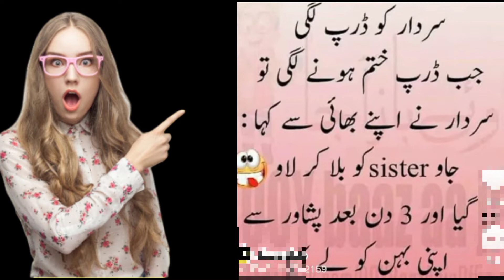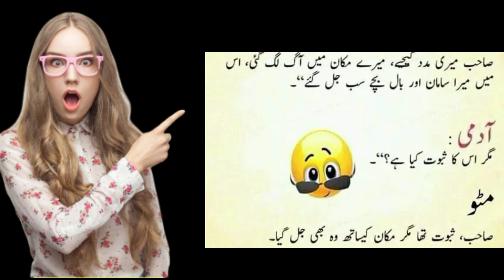Most funny video lvery funnypoetry urdu lateefay lfunny jokes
Most funny video lvery funny
poetry urdu lateefay lfunny jokes

Funny pakistani jokes
Latify in urdu laughter
Funny sms

Description
Most funny video |very funny poetry |urdu
lateefay funny jokes

comedy
bestfunnyjokes
funnyjokesinurdu
funny status forlurdu funny jokeslurdu funny latify
funnylatify
bestfunnyjokes
funnyjokesinurdu
tiktokjokes
funnysms
newfunnyvideos
Mateefyhilateefy
Maughterchallenge
funnystatusforwhatsapp
funnystatusfor
mehfilehansi
kghernaenge
funnystatusforwhatsapp
funnystatusfor
mehfilehansi
ajkalateefah
funnymemes
comedy
funny status

funny status
funny jokes,
very funny jokes
whatsapp status
funny emoji jokes
comedy status
Jokes,funny
whatsapp status
status funny
status jokes
Best funny status
New funny status
pathan jokes
Hindi funny status
funny memes
Latest jokes
punjabi jokes
New jokes
desi jokes
hindi jokes
Tiktok jokes
sardar jokes
Comedy status jokes
make joke funny status
jokes in hindi
Funny sms
Hindi status

funny jokes
funny jokes in urdu
funny jokes that make you laugh so
hard
funny joker video
urdu lateefay
urdu latify funny
urdu lateefah 2022
urdu lateefaa funny jokes in urdu 2023
urdu lateefy video
urdu latifay comedy
urdu lateeifay 2023
urdu latifay jokes
urdu latifay 1 square
funny status for whatsapp
funny status
funny status for friends
funny status for girls
funny status new
funny status tik tok
funny funny status shayari

Comments